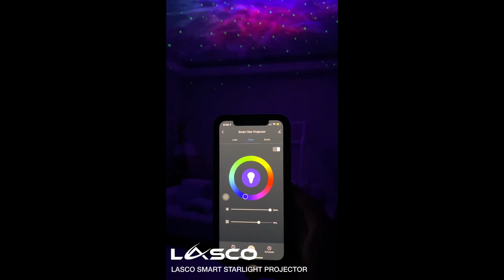LASCO SMART STARLIGHT PROJECTOR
Nebula Clouds + Stars
Nebula Clouds Only
Change Nebula Clouds Color
Control Stars Brightness
Control Stars Rotation